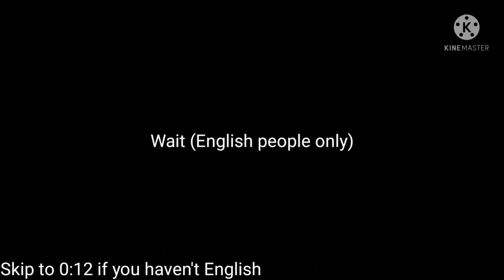The lasers bug in 4.0.1 | Soul Knight